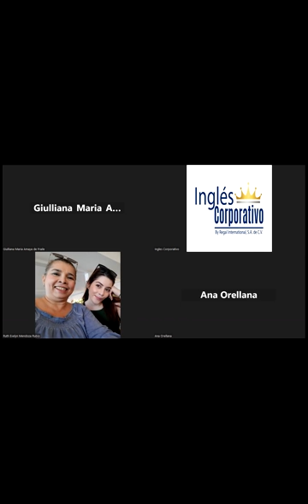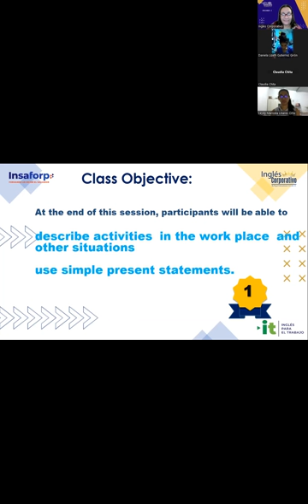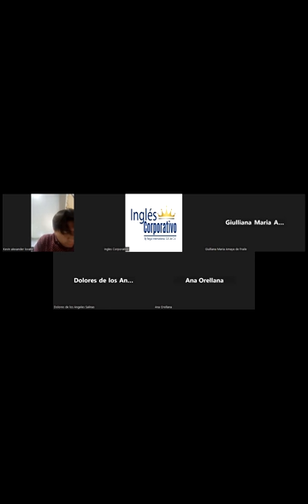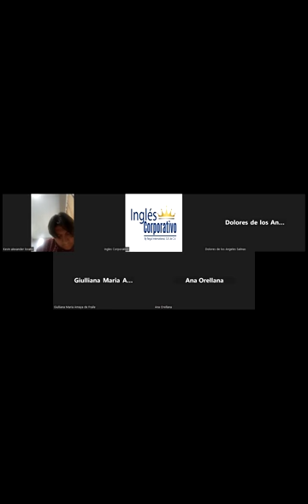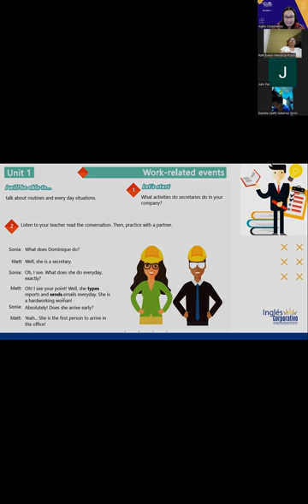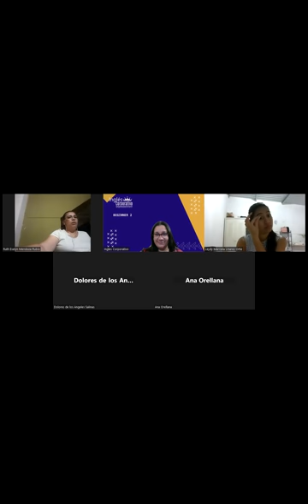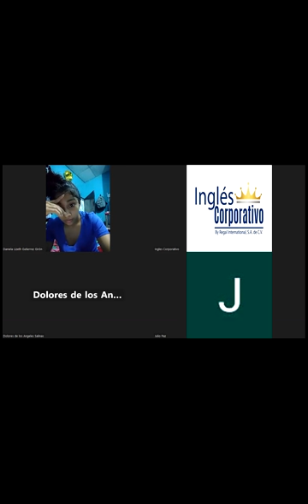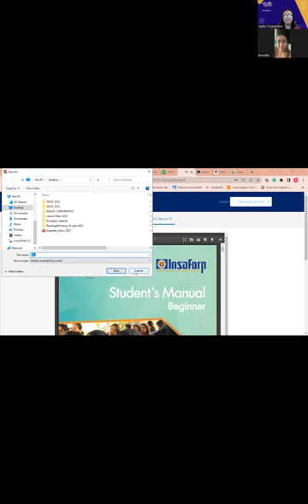Sesión 2-26-01-2023-29750-8048-0003/2023-Portillo-Time expressions for regular activities.